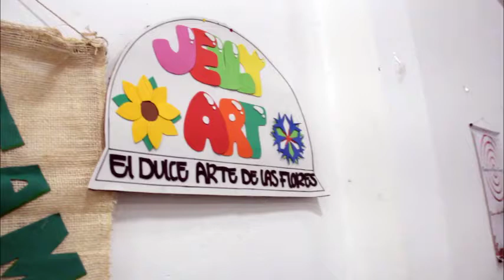Proyectos | Todo listo para iniciar con proyecto POETA YouthSpark en Silvania y Manta, Cundinamarca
El municipio de Silvania, Cundinamarca recibió con emoción al proyecto POETA YouthSpark, que busca empoderar a los jóvenes de América y El Caribe a través del uso de la tecnología. Conozca cómo transcurrió el evento y porque es tan importante su implementación para el departamento de Cundinamarca en Colombia.